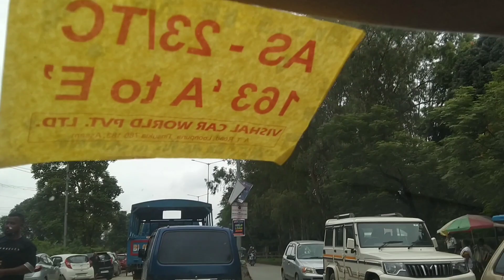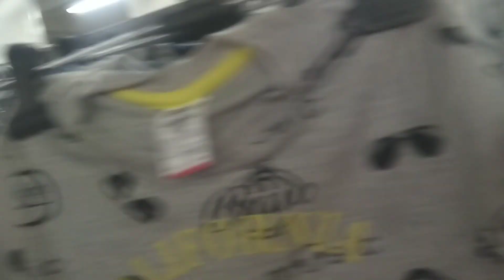মাছৰ কনীৰে খুব tasty 😋পকৰী বনালো 👌 আৰু দুলীয়াজানৰ নিৰাময় হোমিওপেথিক